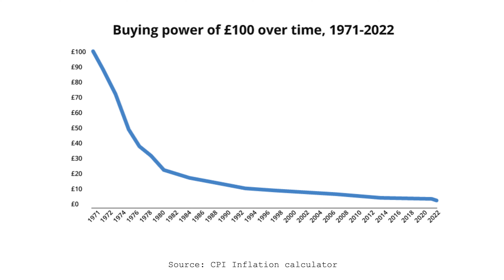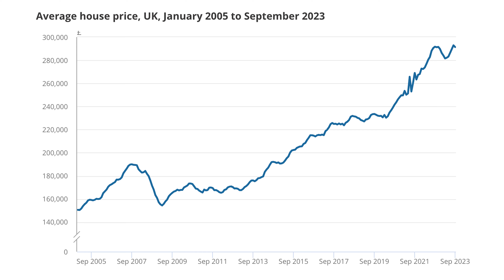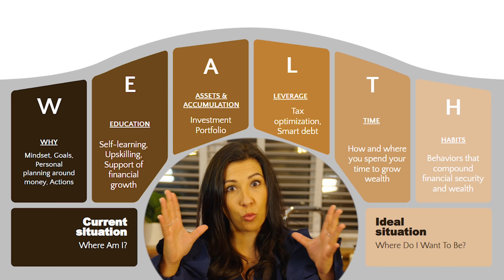Can Our Children Afford a Home In The Future?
The cost of living crisis has reached an all-time HIGH...

Property has increased at a rate of knots in recent years!

A very important question we have to ask ourselves at the moment is "Will our children be able to afford a home in the future?"

With KPMG expecting property prices to surpass £900,000 in the next 10-15 years, let's explore how this will impact the next generation of adults...